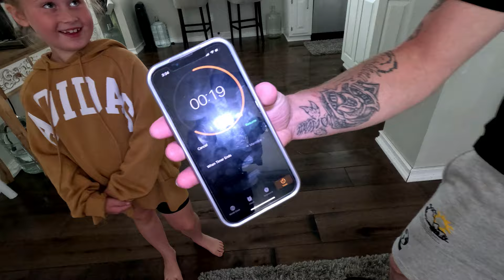TAKING CARE OF NEWBORN SISTER FOR 24 HOURS!!!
Welcome to the Karshna Family! We love doing videos!! From sharing our adventures to Challenges! We are going to start posting weekly! We are a family of 6 with 4 daughters!!

JOIN US weekly to stay tune!!